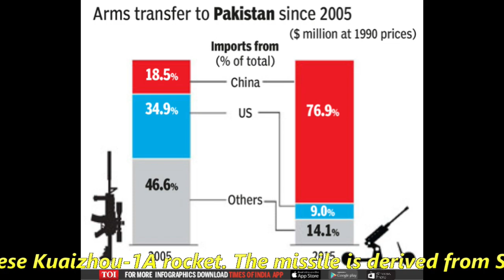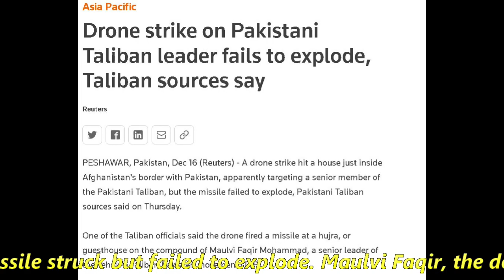Dream of Pakistan’s Agni-5 like Missile shatters with Chinese Rocket Failure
On 15th December 2021, the Chinese Kuaizhou-1A rocket failed to reach its designated orbit. This has not been much discussed or covered by any media, however, if similar failure would have been reported by ISRO, it would have become the headline of all news agencies. Anyways, coming back to the Kuaizhou-1A failure, the rocket was also carrying two commercial satellites GeeSAT-1A and 1B along with it and are lost too. The two satellites were from Geespace, which were expected to test autonomous driving navigation assistance. As per the CCTV, the reason for the failure was still being analyzed and investigated.  The rocket flew abnormally, and the launch mission failed. This failure is not only a setback for the space program of China but surprisingly it has implications on the Pakistan’s Ababeel misisle program. After the India's successful test firing of Agni-5, which has a range of 5,000 kms, it has left Pakistan & China both uncomfortable and Islamabad has been trying hard to match up with India's latest, advance & ace missile. Ababeel Missile is Pakistan’s military first surface-to-surface medium range ballistic missile (MRBM), announced its test on January 24th 2017 and with this test it officially became the first ballistic missile which is equipped with MIRV(Multiple Independently Targetable Re-entry Vehicles). However, the Pakistan’s claim is still questioned by many experts, given the complexity behind the MIRV technology. The missile has a reported range of 2,200km. As we all know that the Pakistan’s defence tech is heavily relied on China so is the Ababeel Missile. It is very similar to the Chinese Kuaizhou-1A rocket. The missile is derived from Shaheen-III with the two upper stages from Kuaizhou-1A. The Chinese rocket’s final stage was supplied to Pak Army to be integrated with Ababeel missiles and you can see the striking similarity in the picture. Now, The failure of Kuaizhou-1A rocket is a coming as a big set back for Pakistan’s Ababeel missile program which was still under development and now seems to have stalled. One more issues with Pakistan’s missile was reported by Reuters, the missile fired by Pakistani drone failed to explode after hitting the targeted house. The report says that within a few minutes the missile struck but failed to explode. Maulvi Faqir, the deputy leader of TTP and his bodyguards were just 3-4 meters away but “luckily the missile did not explode, and he and another person remained safe. These incidents clearly highlight the quality issues with Chinese missiles even though they claim to achieve technology marvels and always build things with greater range.